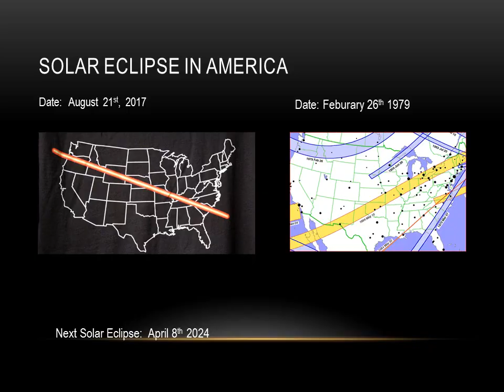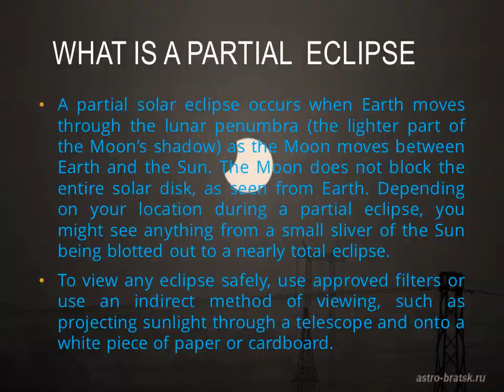Solareclipse Aug 21 2017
A short video on solar eclipse. How does it happen? What should you do during an eclipse? Find some important information here.